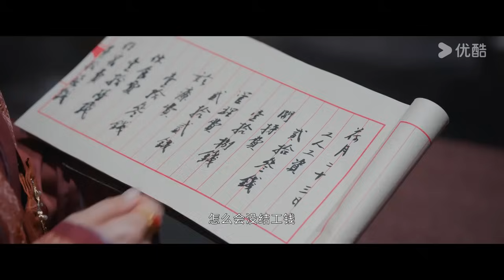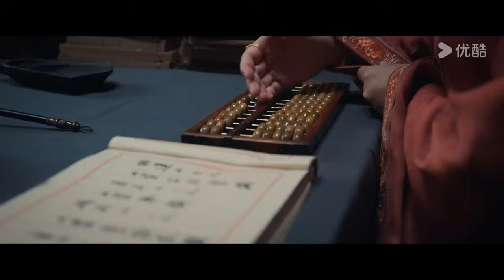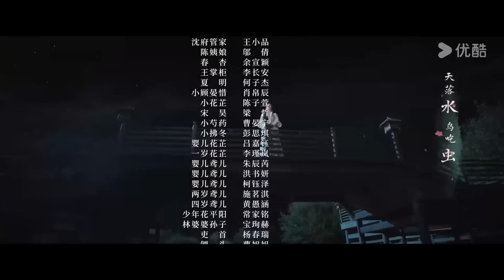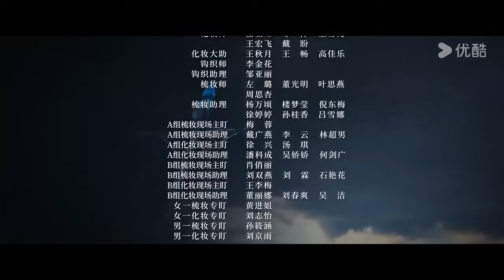"أزهار في الشدائد"｜Blossoms in Adversity｜الحلقة 17｜هو ييتيان/تشانغ جينغيي｜مسلسل تاريخي｜YOUKU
【أزهار في الشدائد】تقع مأساة مدمرة تتمثل في مصادرة الأصول لعائلة هوا فجأة، ويُجبر الرجال على العيش في المنفى، تاركين وراءهم النساء والأطفال في حالة يرثى لها، ولم تعد هوا تشي، سيدة الأسرة الشابة، تظل متواضعة وتتقدم. إنها تتحدى المصاعب وتقود نساء أسرتها إلى تجنب المجاعة والخطر. إنها لا تحول حياتهم فحسب، بل أيضا قائد الأبراج السبعة المخيف، قو يانشي، إلى "السيد يان" المحبوب. خلال هذه الأحداث المفعمة بالحيوية والنشاط في لحظات دافئة، ترتفع هوا تشي من سيدة محمية إلى ربة عائلتها، مما يقودها نحو مستقبل أكثر إشراقا.

الممثلون: هو ييتيان/تشانغ جينغيي
الحلقات: 40